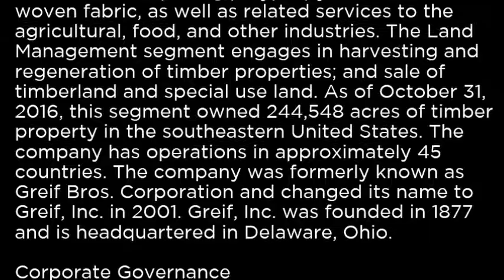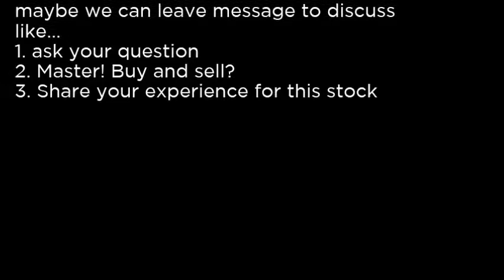GEF - Greif, Inc GEF buy or sell Buffett read basic